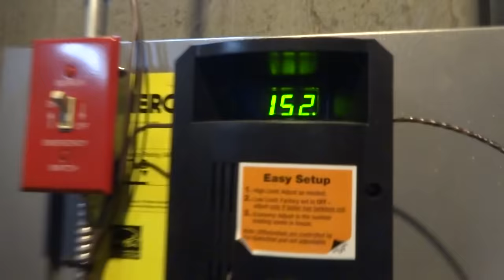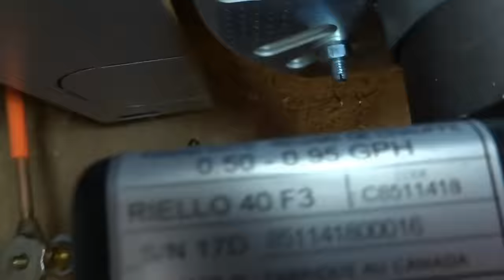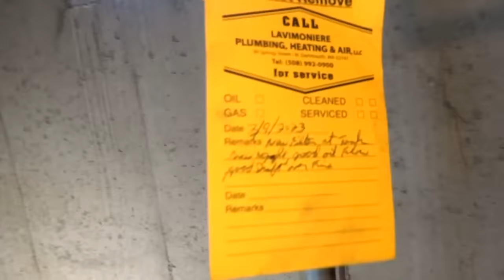RIELLO OIL BURNER CYCLING ON AND OFF